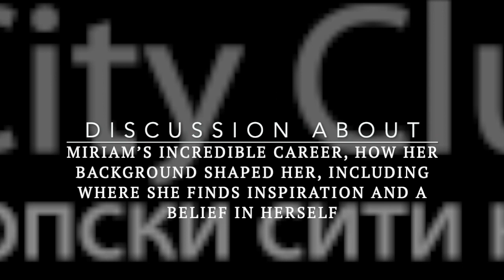“A Coffee with…” Miriam Margolyes OBE – event recording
Serbian City Club had the pleasure of hosting Miriam Margolyes OBE, BAFTA-winning British actress, on Saturday, 5th November 2022.

During the discussion we reflected on Miriam’s incredible career, how her background shaped her, including where she finds inspiration and a belief in herself.  We also discussed Miriam’s Serbian debut as Granny Vera in a contemporary thriller “Next To You (Pored Tebe)”, written and directed by Stevan Filipović, and her experience of making a movie on the phone.

We spoke about her experience as a documentarian, what fascinated her during filming, and how has that process impacted her. Miriam was equally generous with her advice to aspiring actors and further explained the importance of getting the voice right when preparing for a role, and then proceeded to honour us to an impromptu acting masterclass!